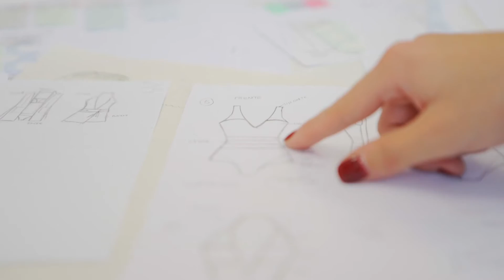Die besondere Landkarte von Jessie Chanes –GRAN CANARIA- Kanarische Inseln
Berühmte Reiseblogger haben für Sie eine besondere Landkarte von Gran Canaria zusammengestellt, die es Ihnen ermöglicht, diesen Kontinent im Miniaturformat auf ganz andere Art und Weise zu entdecken – damit jeder Tag auf der Insel einzigartig wird!
True Moments for atypical tourists